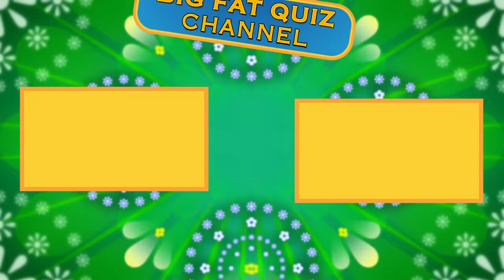Kristen Schaal Discovers Good British TV | Big Fat Quiz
See Kristen, there are some good bits...

The 2013 edition was recorded on 10 December and aired on 26 December 2013. The teams did not take team names.

Danny Dyer appeared in the studio to provide a live guest question. Pre-recorded guest questions were provided by Russell Brand, Anchorman 2 stars Steve Carell, Will Ferrell, and Paul Rudd; Olly Murs, Christine Ohuruogu, Louis Walsh, Richard Osman, The Great Gonzo (promoting Muppets Most Wanted), Harry Hill, and Sophie Ellis-Bextor.

Educating Yorkshire teachers Mr Mitchell and Mr Burton, The Great British Bake Off series 4 runner-up Ruby Tandoh, Rizzle Kicks, and astronaut Chris Hadfield.

The children of Mitchell Brook Primary School returned to act out Edward Snowden's spy leaks. Jon Snow reported on "Wrecking Ball" and Charles Dance read from the autobiography of Lauren Goodger. The mystery guest was Natalie Holt, who threw eggs at Simon Cowell on the final of Britain's Got Talent.

The show was dedicated to comedy agent and producer Addison Cresswell, who died on 22 December 2013.